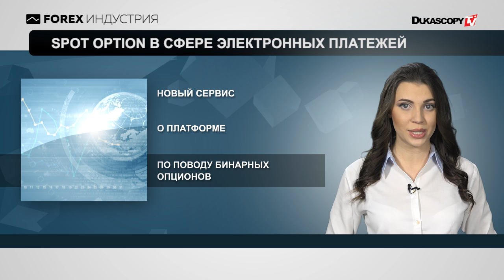CFTC вводит решительные меры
SpotOption теперь в сфере электронных платежей;
Banc De Binary опять попался